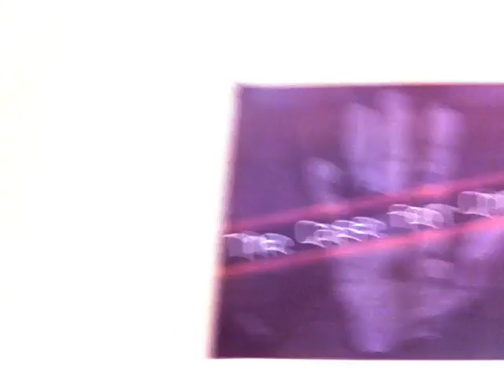New T-shirts!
New t-shirts and an invitation for tonight's youth group at 7pm at Calvary Assembly ― at Second!